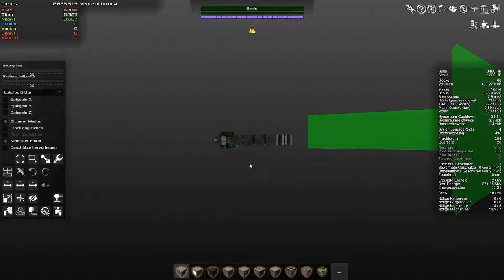Let's play Avorion Folge 98 Deutsch